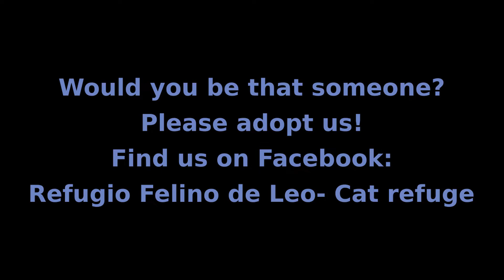Dobby and Turco looking for their furever home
Dobby and Turco have had some bad luck, their family abandoned them after 2 years and now they are in our shelter waiting for someone who understands their needs. Because of the abandonment both have been very stressed but are getting better. They need someone who can read their body language and knows when they need to be left alone. They're happy indoors. They need a stress free home. Would you be that person?
Please adopt don't shop!
We are in Velez-Malaga Spain, our cats can be adopted trough out Europe, including the UK.